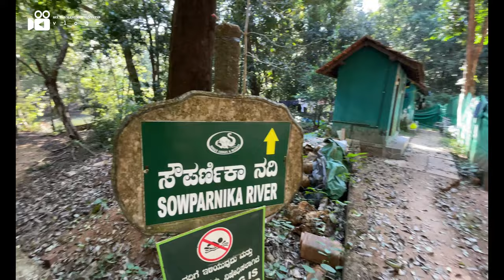|| Anejhari Butterfly Camp || Camp Tour || Birding ||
Amidst the undisturbed natural and lush green setting of the Mookambika Wildlife Sanctuary, the Anejhari Butterfly Camp promises an experience of a lifetime with the Souparnika river meandering gently by the camp and the sweet fragrance of the trees flowing in the air.

Anejhari Butterfly Camp is located near Kollur, about 80 km from Udupi.

The camp offers an amazing opportunity to trek the Kodachadri peak (10th highest peak in Karnataka), a declared natural heritage site by the Government of Karnataka. Kodachadri forms the background to the famous temple of Mookambika in Kollur, a visit to which is also a part of the many activities at the camp.Maravanthe and Byndoor are two beaches both of which are at a distance of around 35 km from the camp enhancing the entire experience for the guests. The in-camp activities include birding, butterfly watching and some adventure based activities like trekking  (requires proper shoes). To catch the fresh breath of soothing air, a visit to Arisinagundi falls can be arranged from the camp.

On the Butterfly Trail, one might get an opportunity to watch butterflies of various hues and colours including Tamil Lacewing, Plain Puffin, Malabar Tree Nymph, Paris Peacock, Grey Count, Red Helen, and Blue Oak Leaf. There is a possibility that one may spot a Malabar Giant Squirrel, sambar, wild boar, Indian gaur, peacocks, barking deer, and other wild animals.

Birds, including Malabar Pied Hornbill, Malabar Grey Hornbill, Small Blue Kingfisher, Stork-billed Kingfisher and Asian Paradise Flycatcher, could be spotted at the camp. There is a children’s play area also within the camp.

Summer Breeze by Luke Bergs & Lichu |   / bergscloud

Ray Of Hope by JayJen |   / jayjenmusic

Borrow the Happiness by Kabbalistic Village |   / kabbalisticvillage